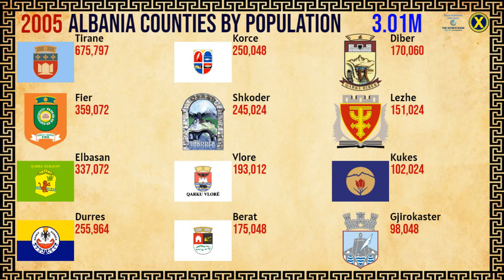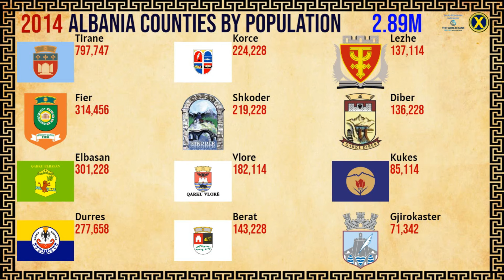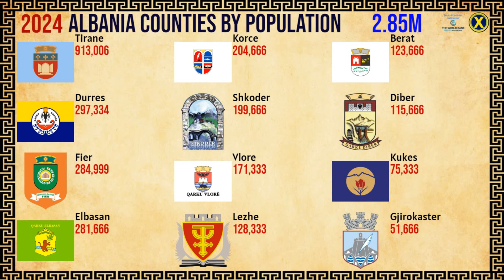Population of All Counties of Albania